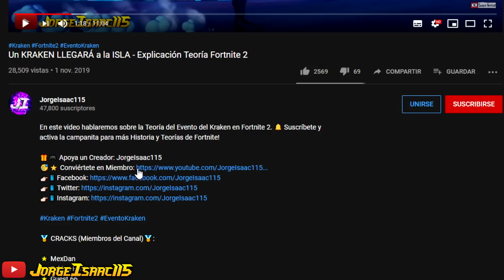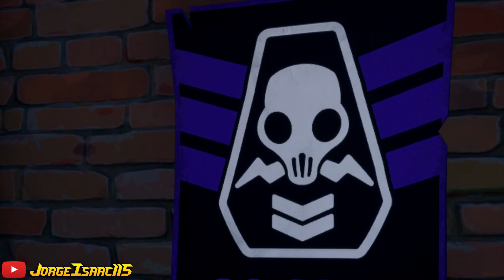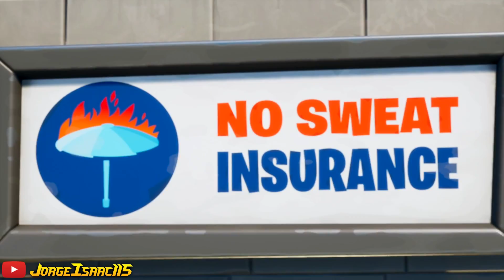LA TEMPORADA 3 de FORTNITE ESTÁ CERCA / MISIÓN SECRETA en APOLO – Explicación Temporada 2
En este video hablaremos sobre la Temporada 3 del Capítulo 2 de Fortnite que está por llegar y sobre la Isla de Apolo y sus secretos. ►CLICK EN MOSTRAR MÁS◄

¿Quieres jugar en un mundo privado de Minecraft como el mío con tus amigos? Renta un servidor de nitrado y apoya a mi canal.

🏅 MÁQUINAS (Miembros del Canal)🏅:
🌟 Kevin Llugcha 🌟Verónica Barrales 🌟 Franco Palacios 🌟 Angeles Alvarado 🌟 Oscar Jove 🌟 Javi Gameplays 2 🌟 Carlos Ordonez 🌟 Juan Pablo 🌟 Alonso Mathias 🌟 Ulises Vilches 🌟 agluxx 28 🌟 Vicente Muruaga 🌟 travis XD

-Tags-
fortnite historia
historia fortnite 2
temporada 2 secretos
temporada 3 capitulo 2 fortnite
asi sera la temporada 3 de fortnite
mision secreta fortnite
desafios secretos
desafios ocultos fortnite 2
osos vs gnomos
peluches poseidos fortnite
teorias fortnite